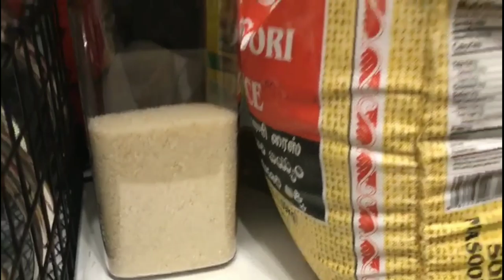Kitchen Organizing in Tamil | Kitchen Tour in Tamil | Kitchen Organization ideas in Tamil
you may see videos related to Indian Cooking, travel, garden